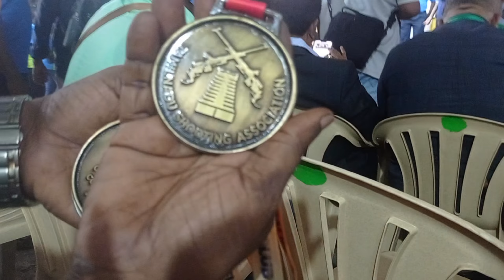48 thMadurai Shooting competition